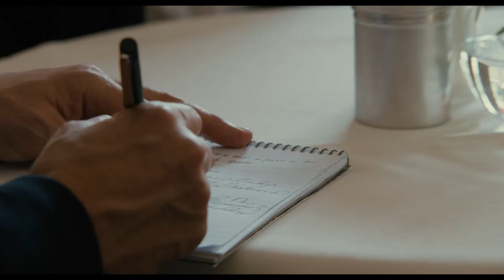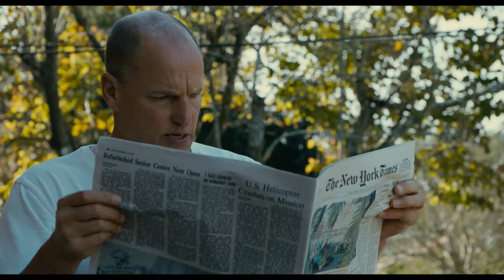Shock And Awe | Official HD Trailer (2018) | Film Threat Trailers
Based on the true events of Knight Ridder journalists who were the only ones who “got it right” in the lead-up to the 2003 Iraq War when they questioned the true nature of the Bush White House’s justification for the conflict.

Written by: Joey Hartstone, and is based on the life stories of Joseph Galloway, Jonathan Landay, Warren Strobel, and John Walcott
Starring: Woody Harrelson, James Marsden, Milla Jovovich, Jessica Biel, Tommy Lee Jones, Rob Reiner, Luke Tennie, and Richard Schiff

July 13, 2018 in theaters; Exclusively on DIRECTV June 14 – July 11